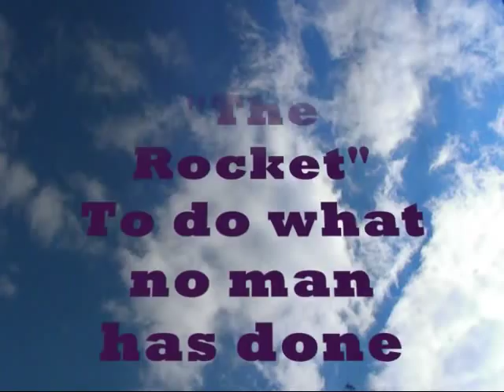Into Thin Air (part 1 0f 2)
A two part documentary of Steve Thomas's record breaking flight to 19,311 feet in an open cockpit, single seat, powered parachute on October 25th 2009 in Murray Kentucky.